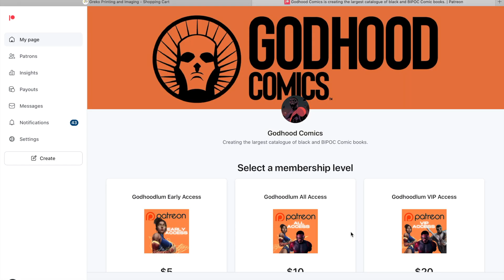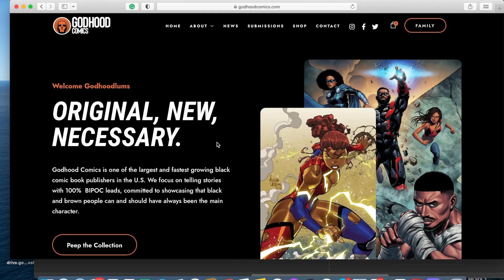Top 5 things you need to know as a new comic book creator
We're posted up at Challenges Games & Comics here in ATL to talk about 5 things you need to master in order to become a successful new comic creator.